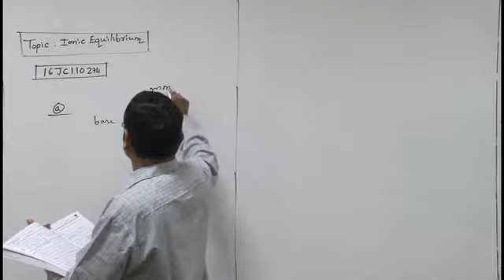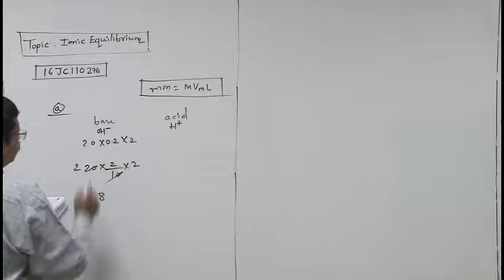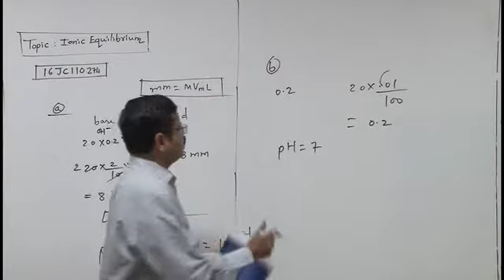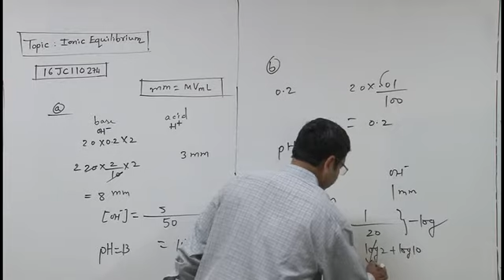16JC110274 Ionic Equilibrium